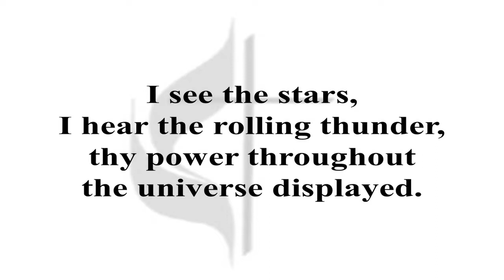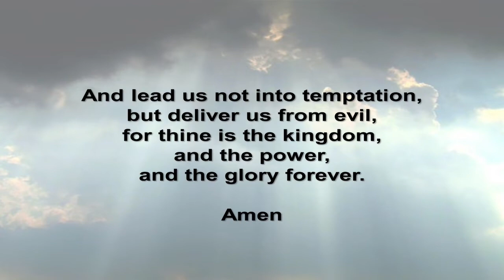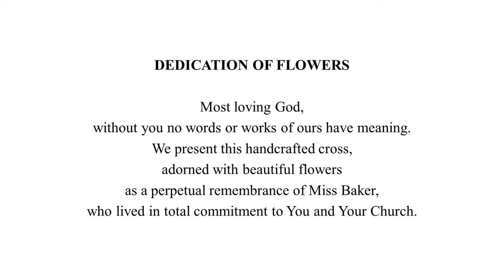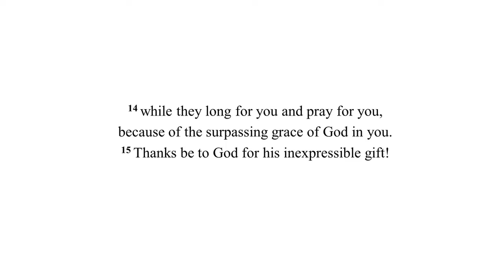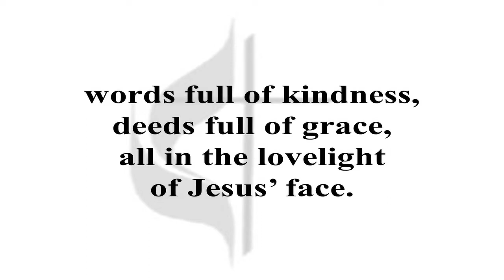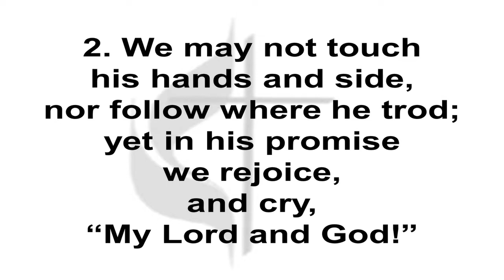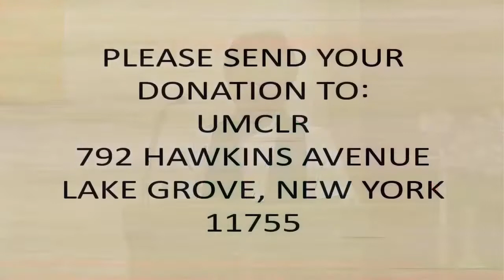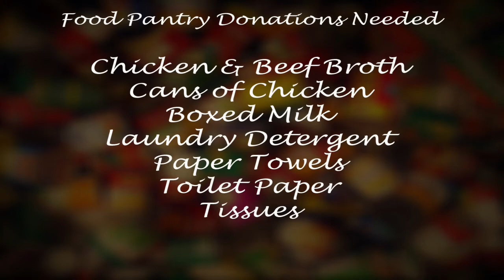06 13 2021 Cyber Service # 71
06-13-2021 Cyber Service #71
Nettie Baker Day